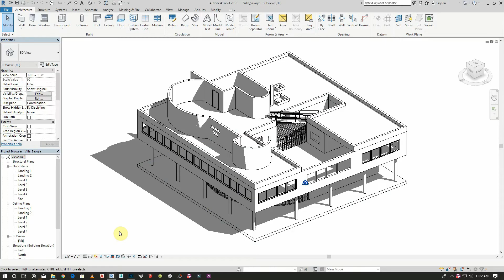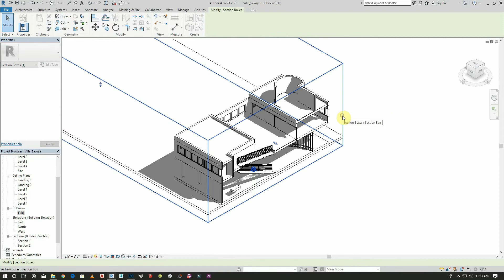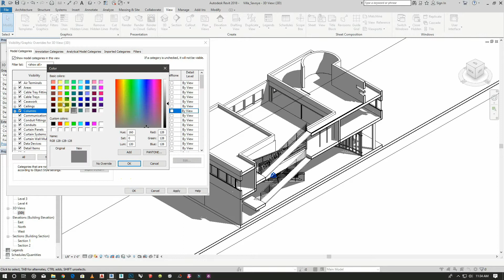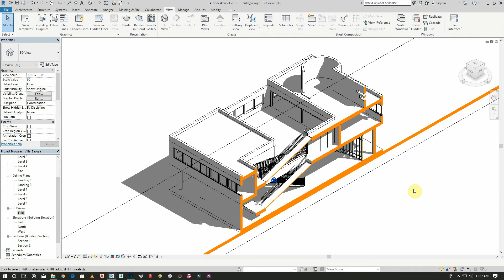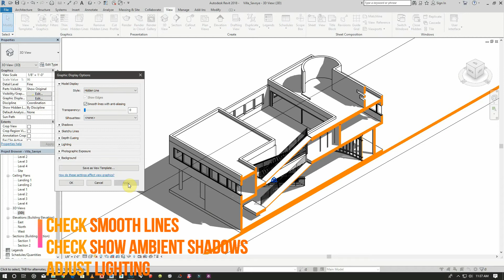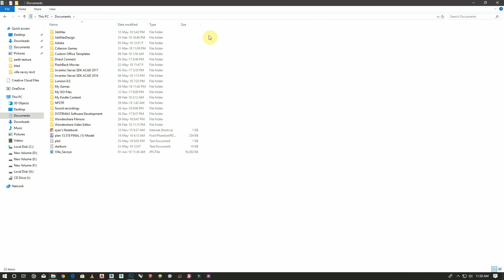Sectional Perspective | architectural section Revit to Photoshop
This is the part one of a two parts tutorial on how to make a sectional perspective in Autodesk Revit. All the textures and 3d model is here to download